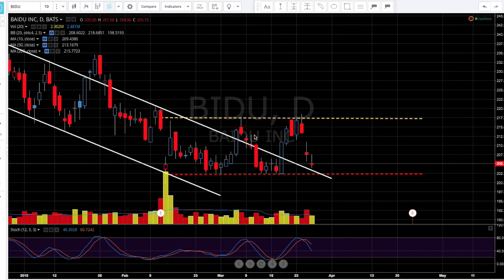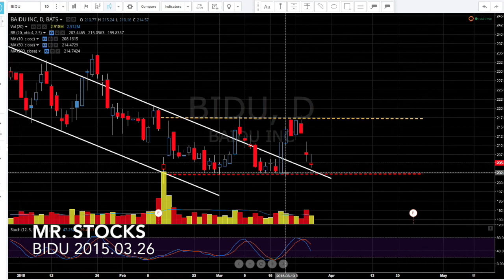(BIDU) Baidu Stock Technical Chart Analysis Update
An update on the action of BIDU during this pullback.